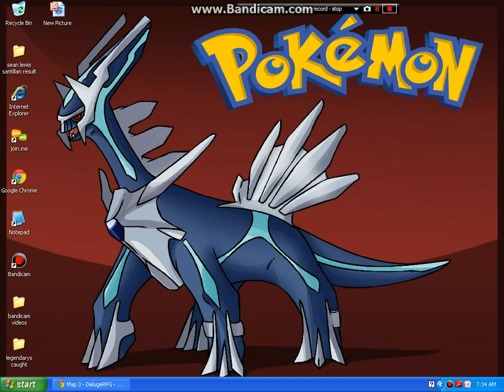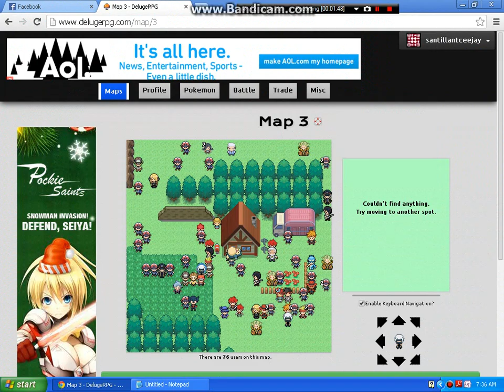6 STEPS TO CATCH LEGENDARY FAST IN POKEMON DELUGE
1. GO TO MAP 6
2. GO TO THE WATER IN MAP 6
3. GO TO MAP 3
4. GO BACK TO MAP 6
5. GO NEAR THE TREE
6. ENJOY YOUR LEGENDARY